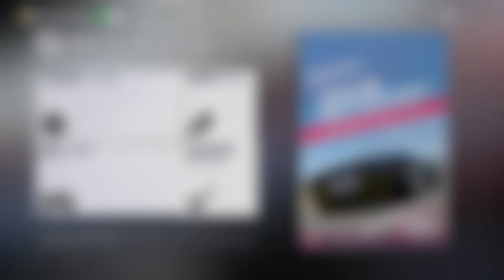Forza Horizon 3 Forzathon Porsche 959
Meine TS adresse:
lpt.teamspeak.de

Google+